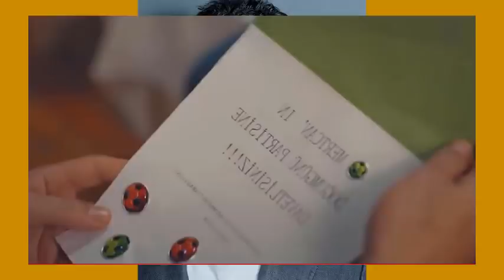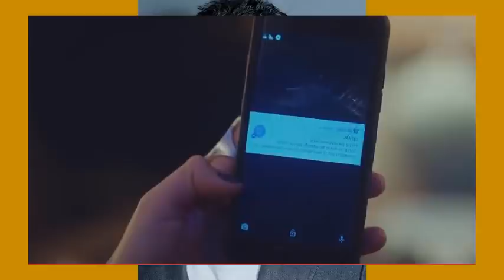OYKU SUFRE UN NUEVO SINTOMA Y NO SIENTE SUS PIERNAS!! MI HIJA (KIZIM) CAPITULO 20!!!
UGUR DEBE CONFESARLE A DEMIR QUE HAN SIDO ESTAFADOS!!
ELLOS VAN A PONER LA DENUNCIA PERO SOLO RECIBEN  BURLAS AL SER ESTAFADORES!!
EL DOCTOR IHSAN ACEPTA LA OFERTA DE EMPLEO DE MURAT Y TRABARA EN SU HOSPITAL!!
OYKU SE DESMAYA FRENTE A SU SALON DE CLASE Y ES LLEVADA A LA ENFERMERIA!!